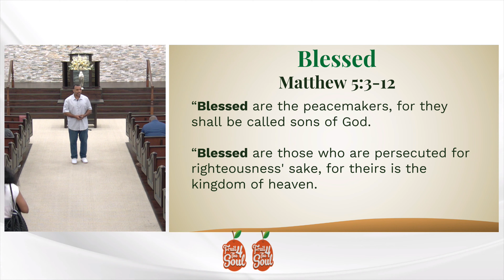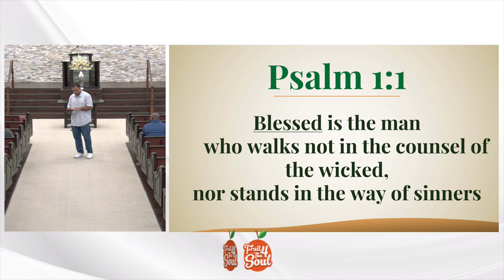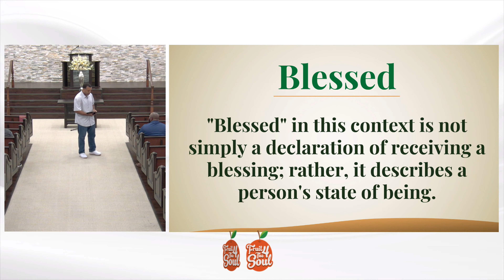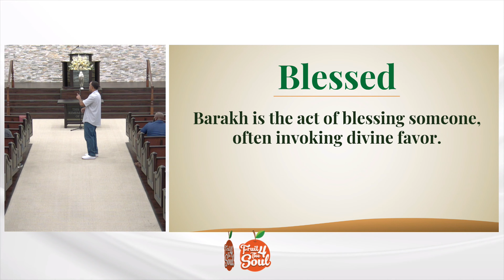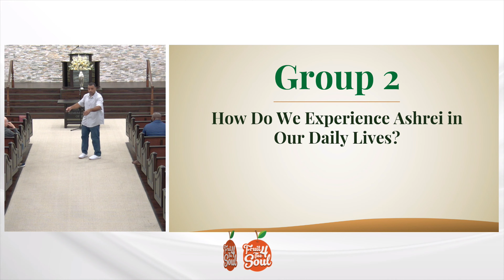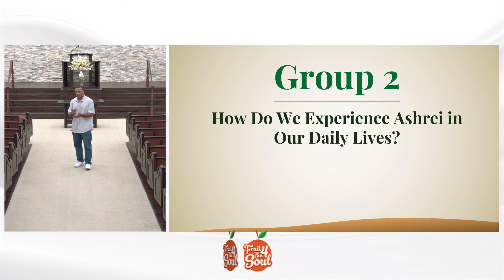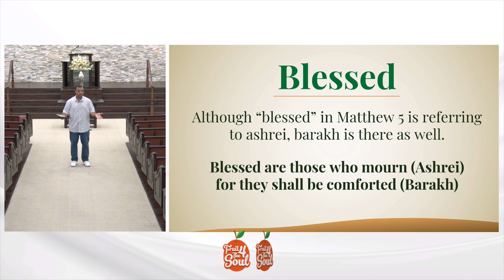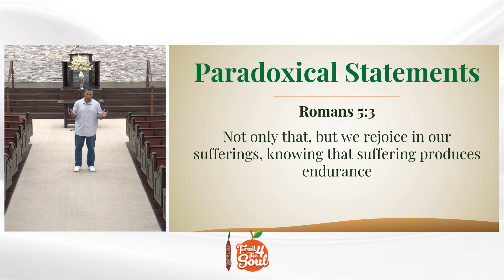Week 2 - What Does "Blessed" Mean?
This course takes a close look at some of the most important teachings from Jesus, the Sermon
on the Mount. We’ll explore its lasting lessons and how they can be used in our lives today.
Through thoughtful discussions, we’ll learn how the Sermon on the Mount shows us how to live
with purpose, compassion, and true happiness. Join us to see how these teachings can
transform your faith and everyday living into a journey toward a blessed and fulfilling life.